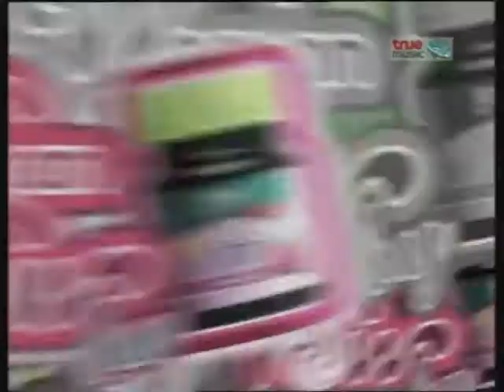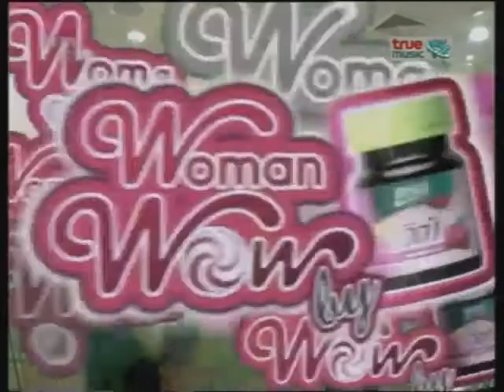Woman Wow - Make over (8)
พิธีกร: นลินธารา โฮเลอร์ (ซาร่า AF3)
ออกอากาศ: 23-Feb-2009 ช่อง True Music